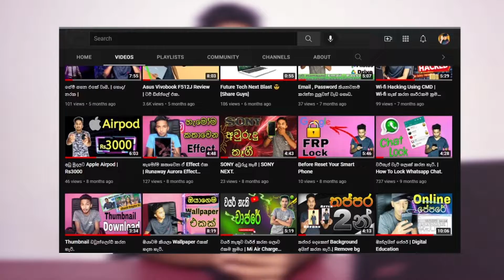ශුභ අලුත් අවුරුද්දක් වේවා! || 2022 Happy New Year! [ Future Tech ]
My 190 video is 2022 Happy New Year Wish

Please comment bellow your problems an ideas

I will reply your comment.